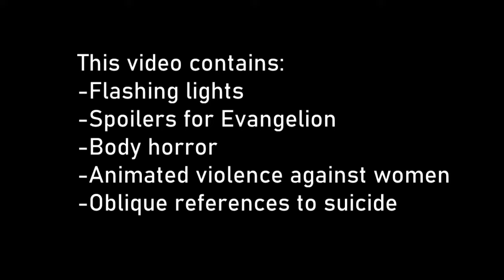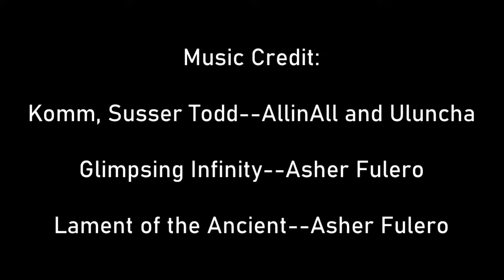Why Evangelion's Endings Make Each Other Better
Video essay about the interplay between Evangelion's original televised ending and the follow-up film End of Evangelion and how it speaks to the nature of endings themselves. Spoilers ahead for the original series and EoE, though not the Rebuilds. There are also flashing lights, animated depictions of body horror and violence against women, and oblique references to suicide.

Special thanks to @AllINAllmusic and @AsherFulero for the music.